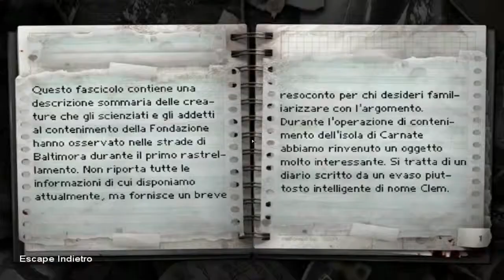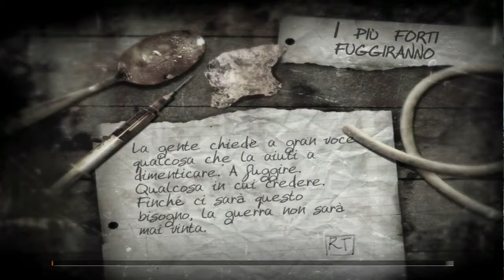The Suffering: Ties That Bind - Gameplay #4 (ITA) - Ho di nuovo il potere!!!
Dopo vari scontri con i mostri arrivo finalmente al Grand Theater, dove lì ci aspettano Killjoy e Blackmore. Nel Grand Theater liberiamo il nostro potere che ci consente di farci trasformare in un mostro. Questa trasformazione sarà molto utile perché riusciremo a sbarazzarci più in fretta dei vari nemici che incontreremo.